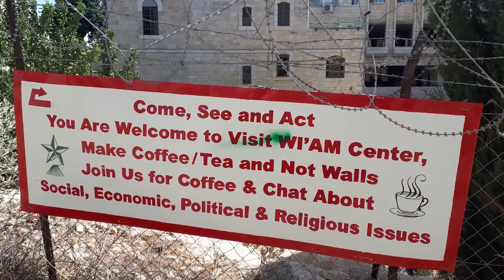Mission and Service ’23: A Deeper Look: Working with Young Leaders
Amy Crawford has been doing ministry with youth and young adults for almost 30 years, and she’s never been more excited about the future for youth leadership in the church.

Your gift for Mission & Service will help inspire and support youth programming and engagement.